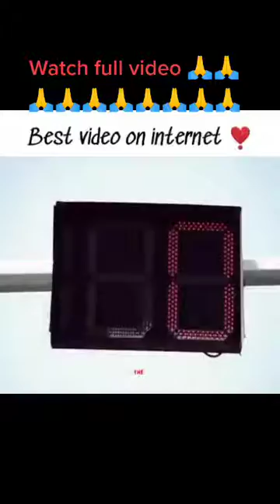BEST VIDEO ON YOUTUBE तेरी मिटीमे खिलजावा song